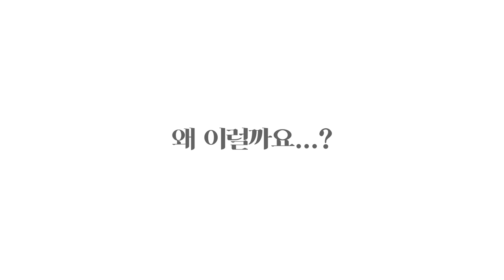❤️엄마와 메이크업💄나만의 매력👑 찾기🌈(자존감 살리기)